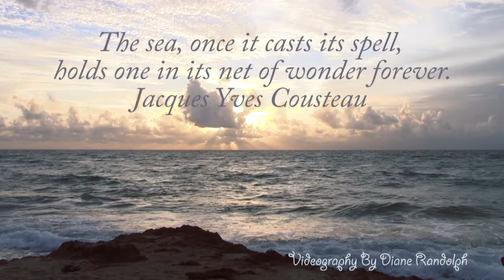Net Of Wonder V2